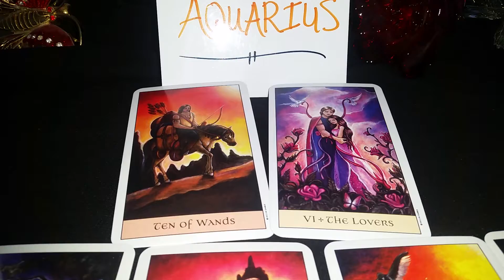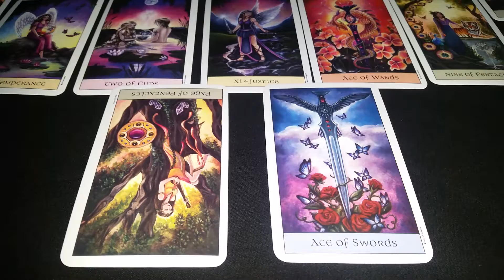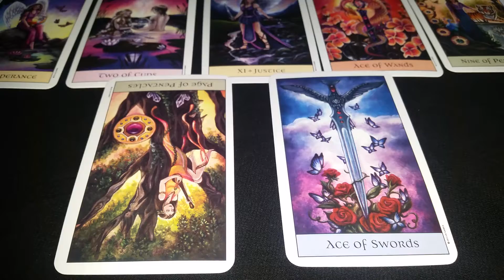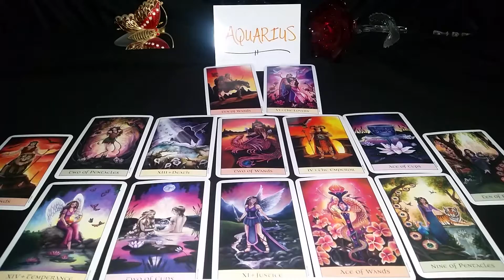Aquarius tarot love reading *Who is Teniqua? Things become less hectic, your choice in love is fine*